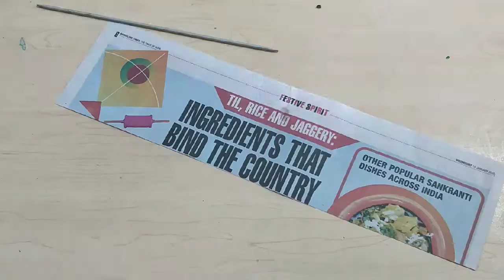How to make newspaper Wall hanging| wall hanging decorations| best out of waste| newspaper craft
Materials :-

1- Newspaper
2- Glue
3- acrylic color
4- scissor
5- paint brush
6- woolen thread